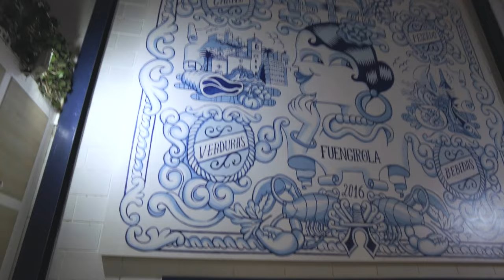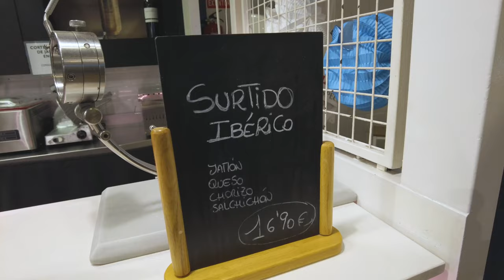Exploring La Galleria in Fuengirola: The Art of Slicing Iberia Ham | Culinary Delights Revealed!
Join me on a gastronomic journey through La Galleria in Fuengirola, where the star of the show is Ignacio and his exquisite Iberia ham & delightful wine! 🍖✨ In this immersive video, we'll dive into the world of culinary delights & the craftsmanship of a supreme slicer as he unveils the artistry behind Iberia ham.

Get ready to feast your eyes on the diverse array of eateries within La Galleria, each offering a unique culinary experience. From savory bites to the artful slicing of Iberia ham, this video is a visual celebration of the flavors that make La Galleria a culinary haven.

Join me as we uncover the delicious secrets tucked away in the heart of Fuengirola's La Galleria!